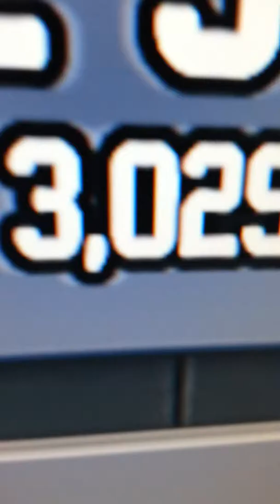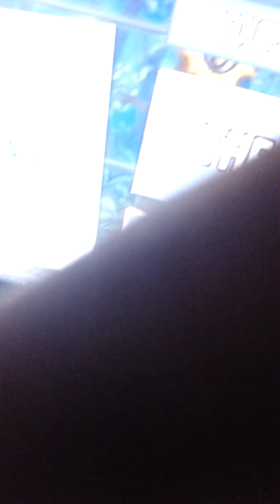JETTING TO MY FIRST VIDEO!!!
Hulksmash2617. Playing jet pack joyride coz I'm awesome!